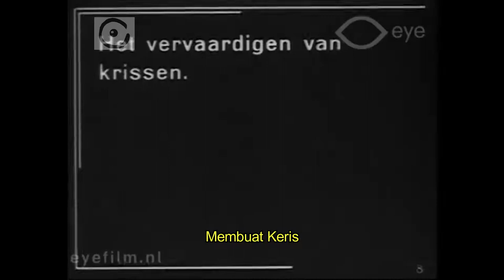Bali Tempo Dulu | Cara Pembuatan Keris di Bali Tahun 1925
Bali dan kebudayaannya yang selalu menarik untuk digali dan di kupas, pada video kali ini digambarkan bagaimana proses pembuatan keris Bali di tahun 1925, seperti yang kita tahu di keris di setiap daerah di Indonesia mempunyai ciri khas nya masing-masing, Keris Bali selalu terdapat batu-batu mulia yang di tempelkan di gagangnya.
Mudah-mudahan video ini bisa menjadi bahan studi untuk ke depannya, jika ada masukkan atau kritik, jangan segan-segan untuk menuliskan di kolom komentar.
sumber : eyefilm

Video-video kami yang lain :
1. Taring Barong Bali 1925
2. Nelayan di selatan Bali 1925